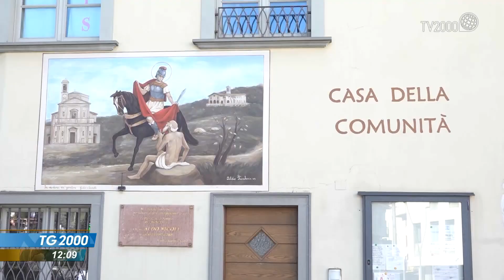Covid, Nembro due anni dopo. Cuore della prima ondata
Due anni fa iniziava la pandemia. Cuore della prima ondata, la più tragica, il bergamasco. Nembro, oggi è tornata a vivere. Il servizio di Luciano Piscaglia.